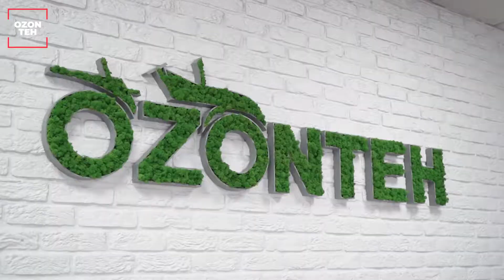Foarfece electrice toată gama de produse la cele mai bune prețuri din țară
Pentru mai multe detalii accesati accesati site-ul